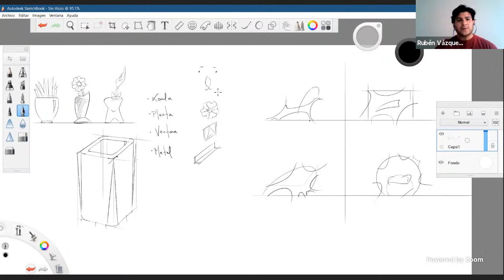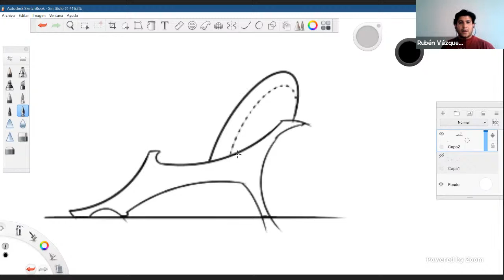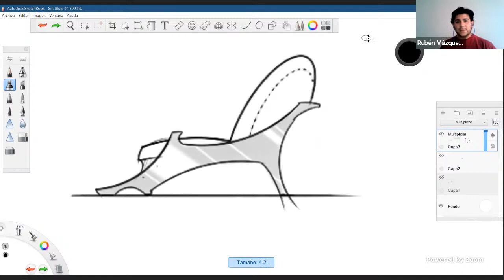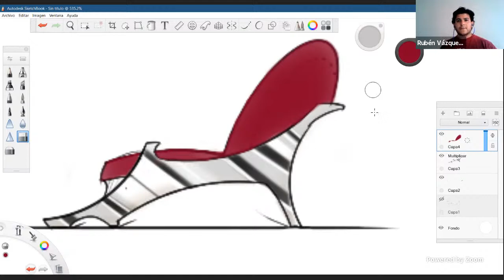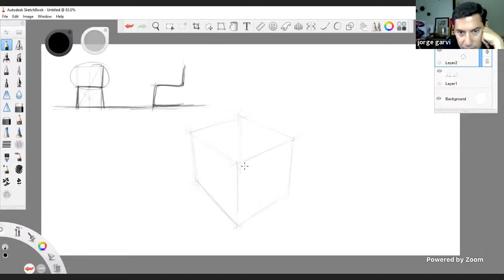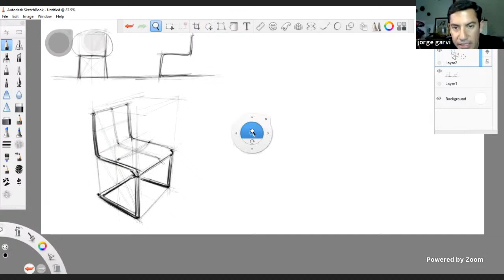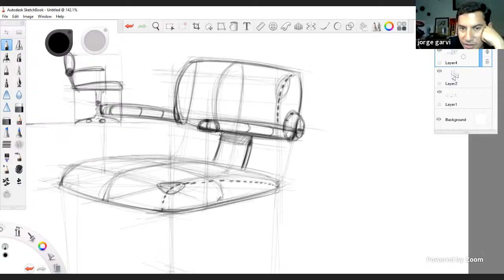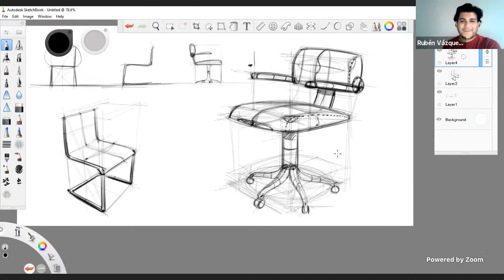How to draw conceptual chairs and flowerpots